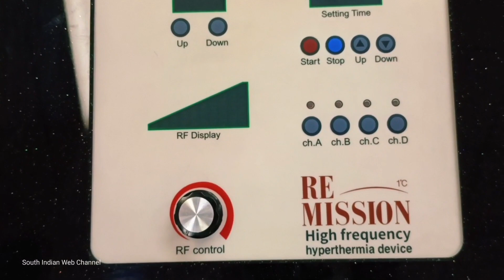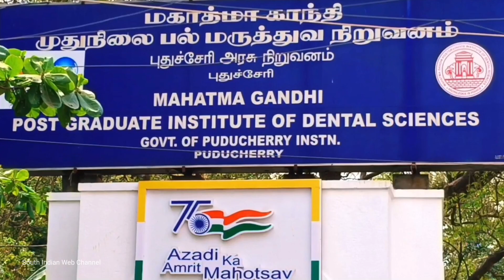Free Treatment For CANCER in Pondicherry | Hyperthermia therapy